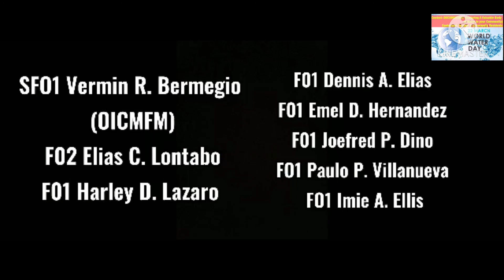e-TMF March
Most VIEWED, LIKED, and SHARED entries will receive amazing prizes! Suportahan ang sa inyo’y bida!